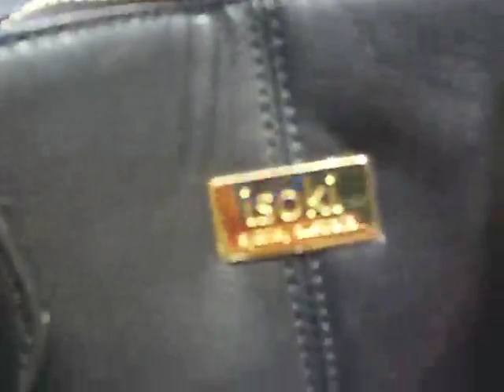Isoki Madame Polly Esperance Black Premium Diaper Bag is a wonderful example of fine craftsmanship